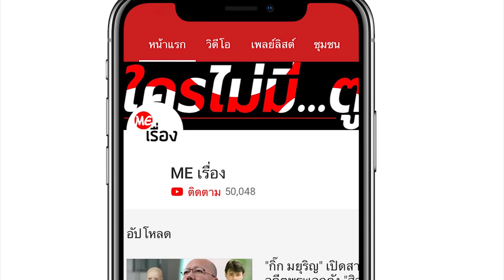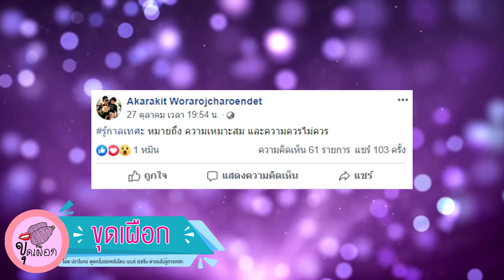โอ๊ต ปราโมทย์ พูดครั้งแรกหลังโดน เบนซ์ เรซซิ่ง ด่าแรงไม่รู้กาลเทศะ